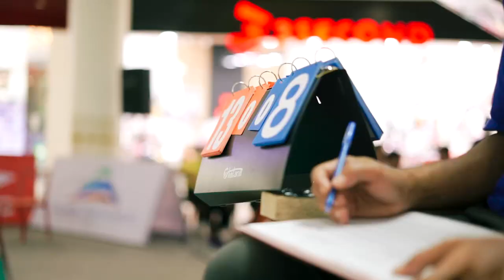Epic Badminton Cup 2022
Bank NTB Syariah Epic Badminton Cup 2022.
Hari/Tanggal : Senin - Minggu 8-14 Agustus 2022
Pukul : 10:00 - 21:00 Wita
Lokasi : Atrium Ground Floor Lombok Epicentrum Mall

Akan ada Pertandingan Eksibis dan Coacing Clinic Bersama @tontowiahmad_